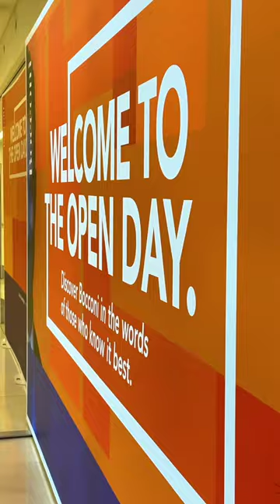OPEN DAY 2023 | Chatting with prospective students